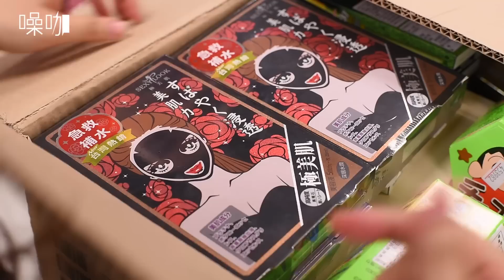OL 生活的困擾 - LOOK！那些女孩遇到的事！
最後一招真的太帥啦～！我也想要有這樣的魄力！

女孩們！看過來，那些身為女孩才會知道的小煩惱；只有身為女孩才能會心一笑小動作，我相信只有『妳』知道！